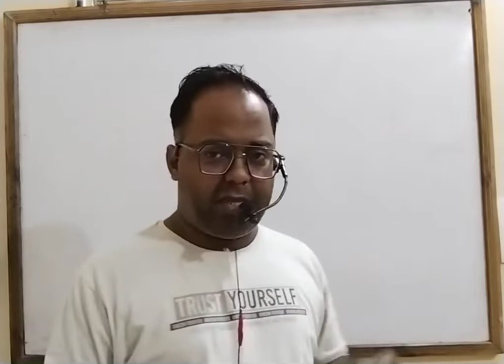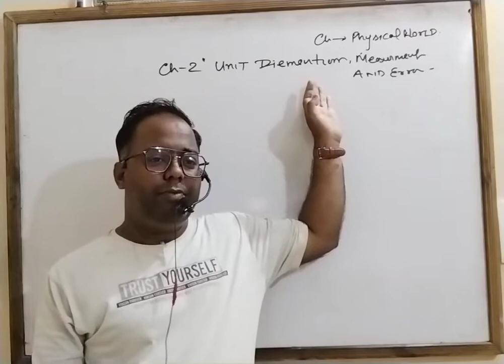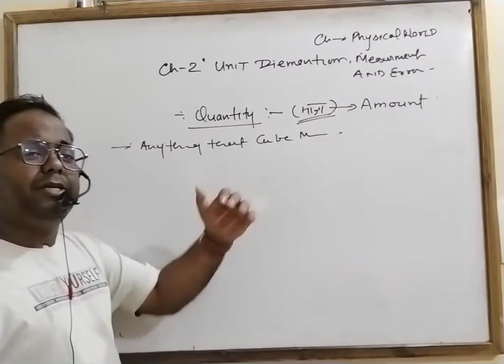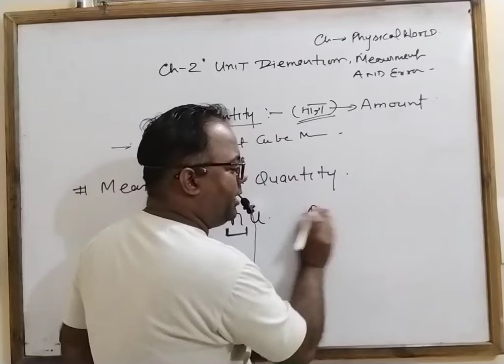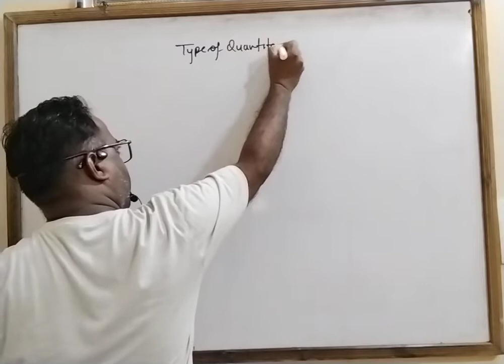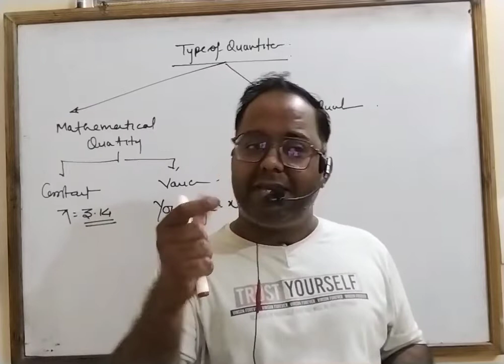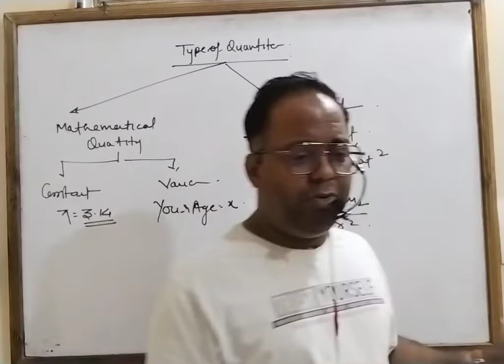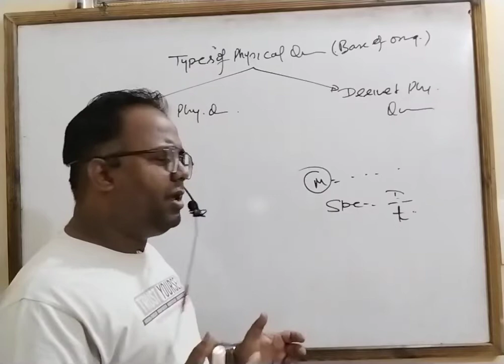lecture 1unit dimension and Measurement introduction of physical quantity types of physical quantity